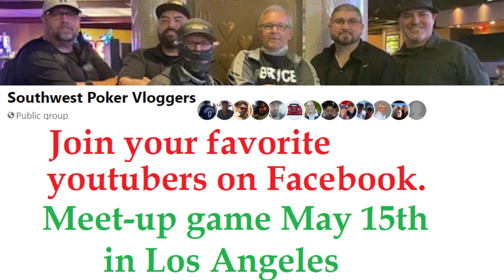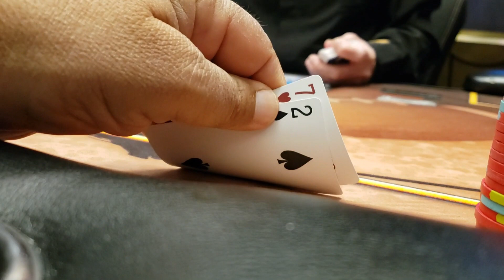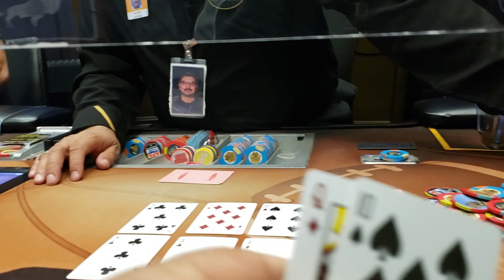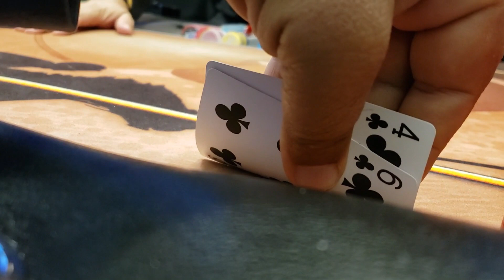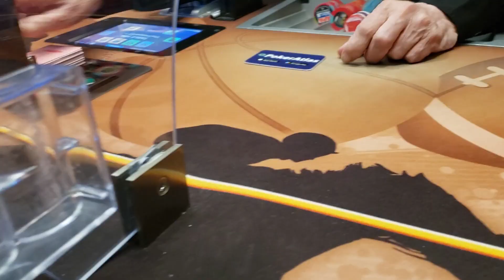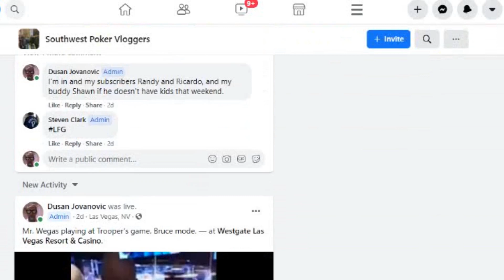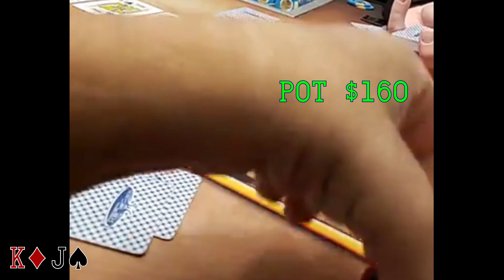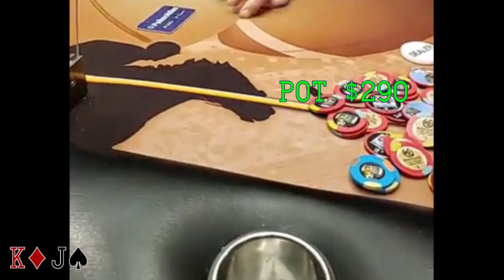EP188 I Hate Bomb Pots At Trooper's Thursday